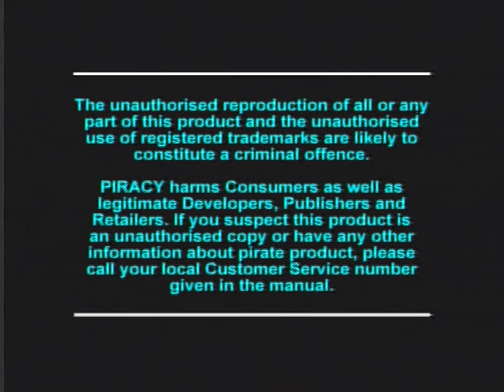Let's Play I PUFFI (PS1) (parte 0) Caricamento ed introduzione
In questo episodio: la musichetta del logo Infogrames e del titolo.

Reupload del primo episodio di una serie annullata (perchè la mia scheda di acquisizione non solo si surriscalda in mezz'ora ma non prova nemmeno ad essere compatibile con Linux) di un platformer che, opinioni sul franchising a parte, ha dei livelli ben curati di difficoltà non assolutamente elementare... peccato solo per i comandi poco risponsivi